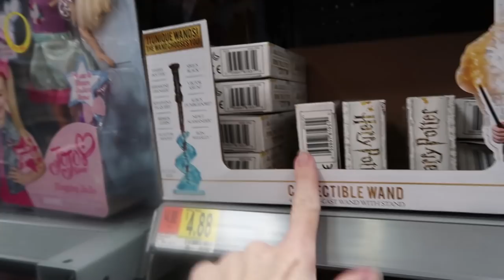Birthday Party Shopping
Birthday Party Shopping (1.29.19 - Day 3190)